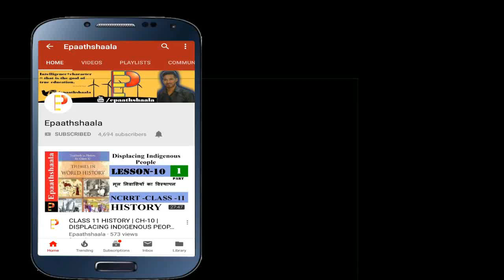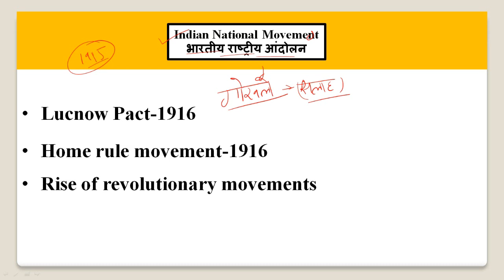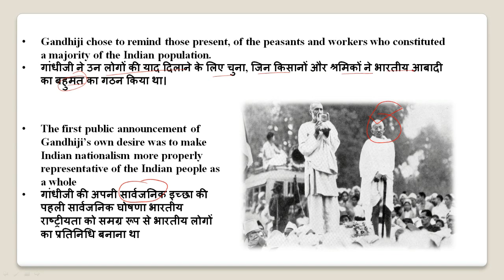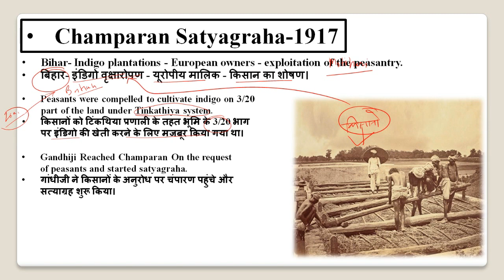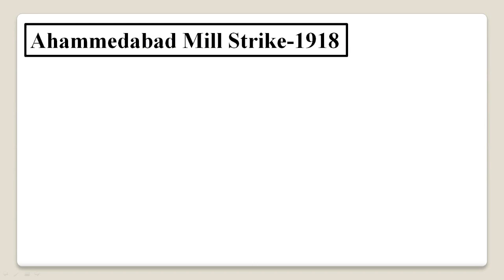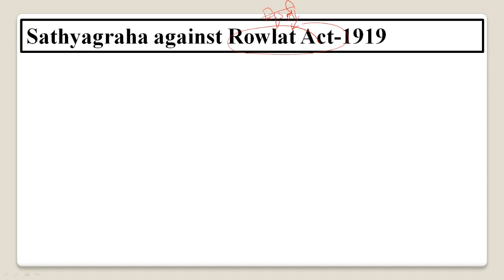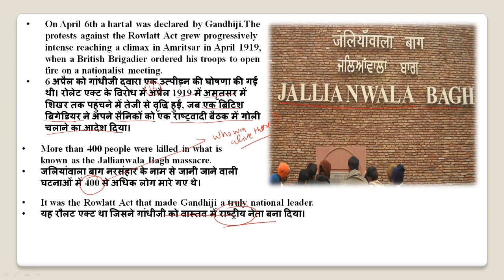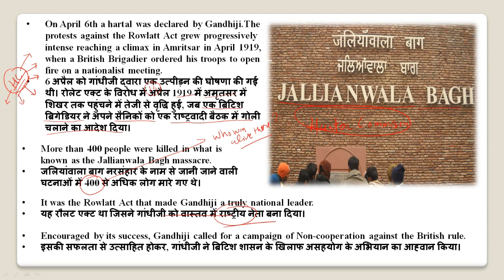NCERT CH-13 MAHATMA GANDHI & THE NATIONALIST MOVEMENT | Class 12 History | Part-2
Namaskaar Dosto, is video mein aapse  CH-13 MAHATMA GANDHI & THE NATIONALIST MOVEMENT   ke bare me baat karunga. Mujhe umeed hai ki yeh video aapko pasand aayegi.

Best wishes
VIJAY KUMAR

Important Questions for Class 13 History NCERT
CHAPTER- 13  MAHATMA GANDHI AND THE NATIONALIST MOVEMENT

Very short questions(02 marks)
Q.1 Who were Lal-Bal-Pal?
Q.2 Name one movement launched for farmers and peasants by Mahatma Gandhi in
India?
Q.3 State the significance of Gandhiji`s speech at Banaras Hindu University?
Q.4 What is meant by Rowlatt Act?
Q.5 Why was charkha chosen as a national symbol?
Q.6 What was the significance of Lahore Session of Congress?
Q.7 Describe the Gandhi –Irwin Pact of 1931?
Q.8 What was the attitude of the Indian National Congress towards the second world
Short questions ( 5 marks)
Q9. Why did Gandhiji start Non-cooperation Movement? Why was it withdrawn?
Q10. Explain the significance of Dandi March?
Long questions (10 marks)
Q12. How did Gandhiji transform National Movement into mass movement?
Q13. Explain the sources from which we can reconstruct the political career of
Q.14 “Where ever Gandhiji went, rumours spread of his miraculous power.” Explain
Q1- Why was salt the symbol of protest?( 2)
Q2- Why was salt destroyed by the Colonial Government? (3)